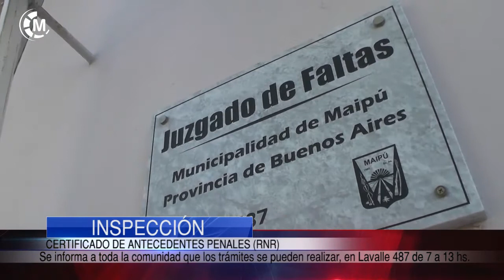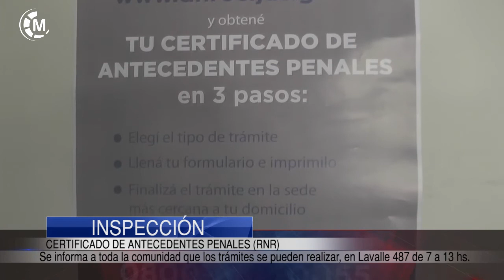INSPECCION | Certificado de antecedentes penales (RNR) en maipú